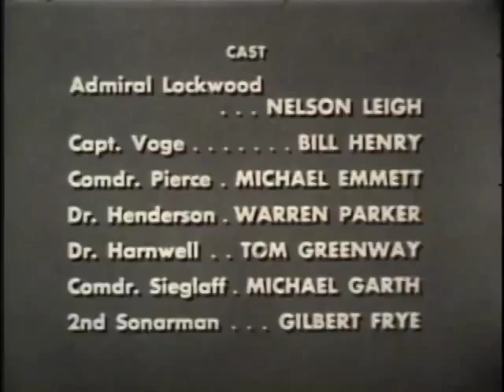Mines 9 Sub Wolfpack 'The Tshushima Straits Story'